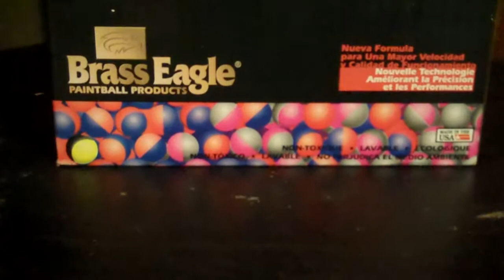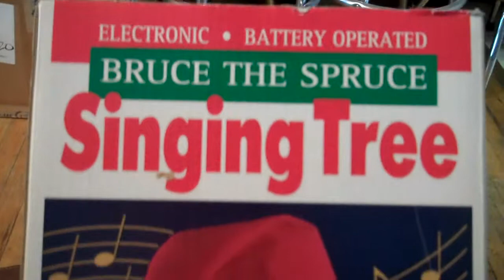FUNDRAISER STUFF TO DELIVER MARCH 28 FOR BRENDA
On the  bar stoles the whole top does not have to be replace jut the leather circle.

SO MANY ITEMS STILL BEING DONATED THAT ANOTHER SALE WILL BE HELD END OF MAY.